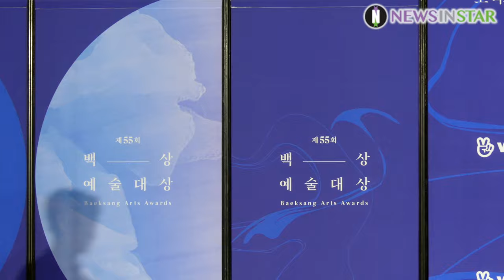190501 SKY캐슬 김병철X오나라X염정아X김서형, '제55회 백상예술대상' 레드카펫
5월 1일 오후 서울시 강남구 삼성동 코엑스에서 제 55회 백상예술대상 시상식 레드카펫 행사가 열려 SKY캐슬 김병철X오나라X염정아X김서형이 참석해 포토타임을 갖고 있다.

제55회 백상예술대상은 한국대중문화 예술의 발전과 예술인의 사기진작을 위해 제정한 국내 유일무이 종합 예술 시상식이다.